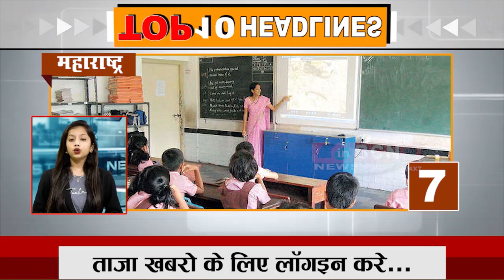एमआईडीसी पुलीस थाना अंतर्गत हुई हत्या TOP 10 BULLETINE 11 NOV 2021 INBCN NEWS